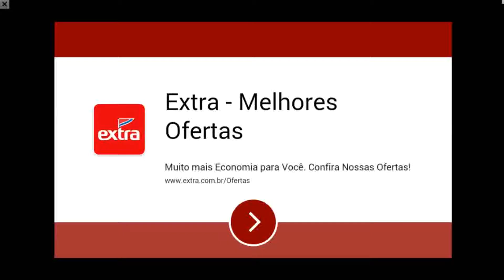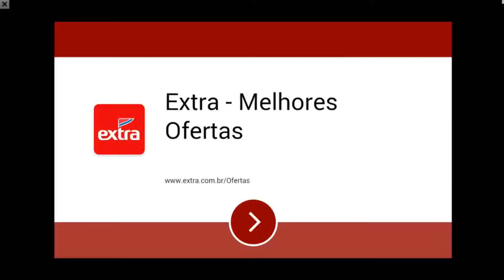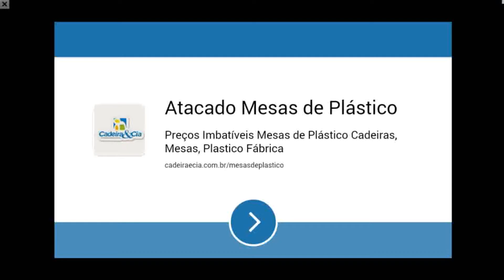Ladybug Miraculous Sprinter Chibi Hero Ninja Girl As aventuras de Ladybug